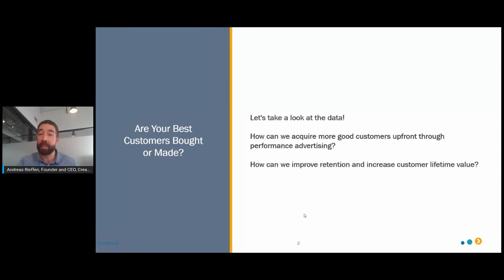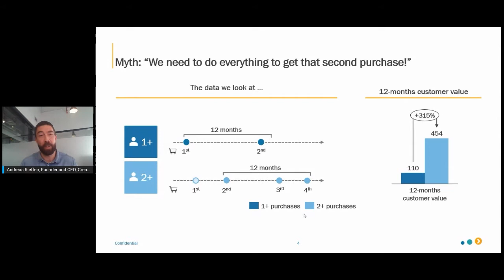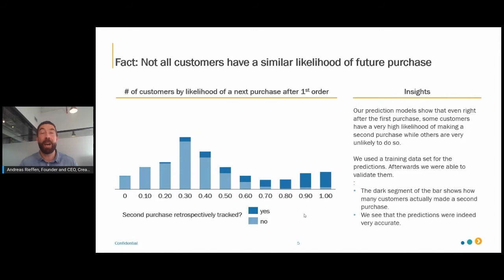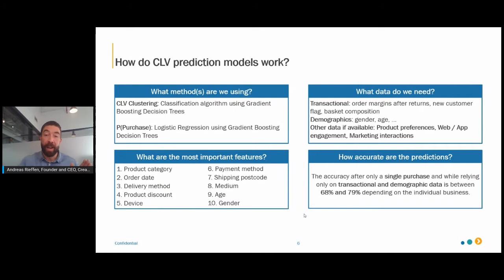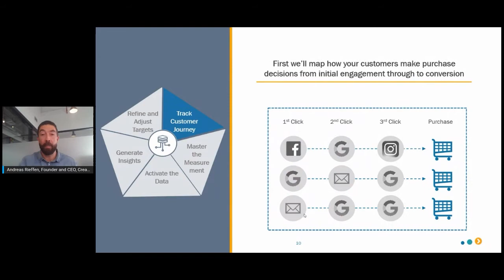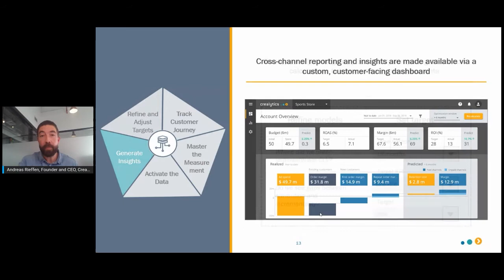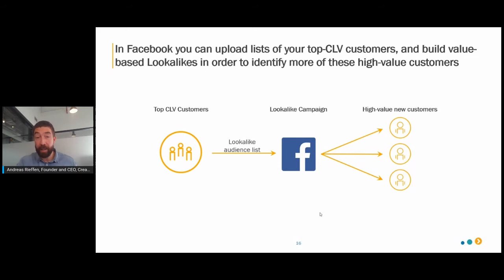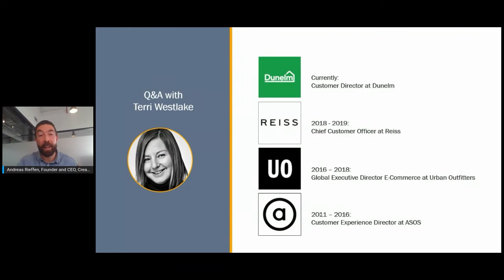Are Your Best Customers Bought or Made? w/Dunhelm & Crealytics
New customers who return after their first purchase tend to be highly loyal and make repeat purchases over time. Does this imply we should advertise aggressively to everyone who bought for the first time? Or is it better to identify and acquire the ones most likely to keep returning? This session examines whether your best loyal customers are bought via ads…or existing ones you’ve nurtured.

SPEAKERS:
Andreas Reiffen, Founder and CEO at Crealytics
Terri Westlake, Customer Director at Dunhelm

CommerceNext is a community, event series and conference for marketers at retail and direct to consumer brands. We harness the collective wisdom of our community to help marketers grow their businesses and advance their careers. Join our events to meet other industry leaders and learn the latest ecommerce and marketing strategies